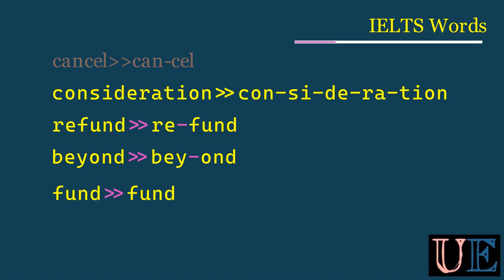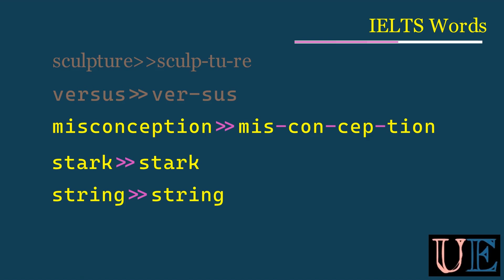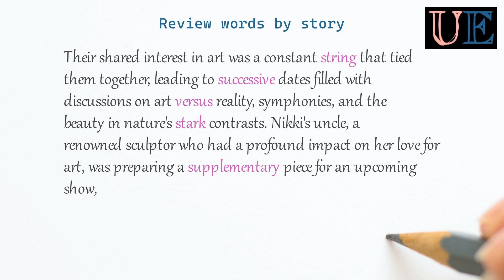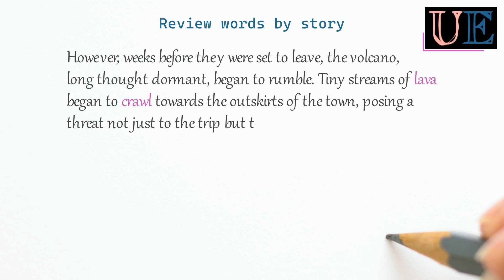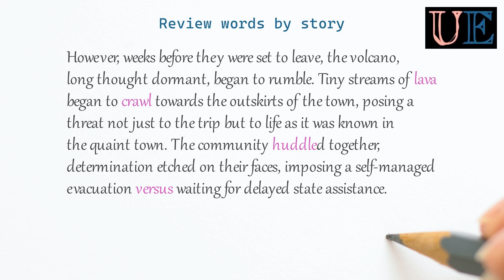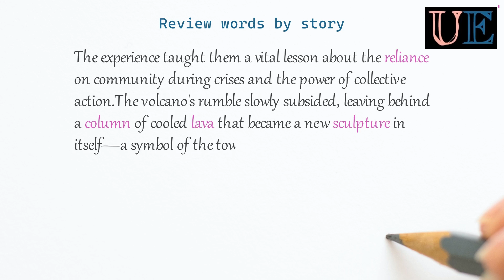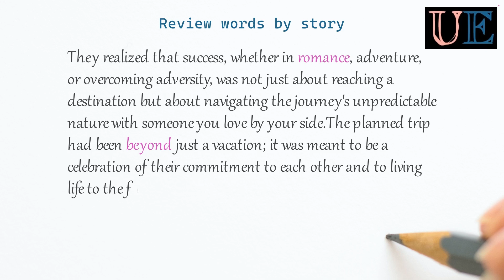IELTS vocabulary 120-150 | learning vocabulary through story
To view the translation, please click on the settings below;
--- Automatic translation function;

This series is about learning IELTS vocabulary through stories.
Words are best remembered when they are associated with
 the context in which they are used,
 so let's memorize vocabulary through stories